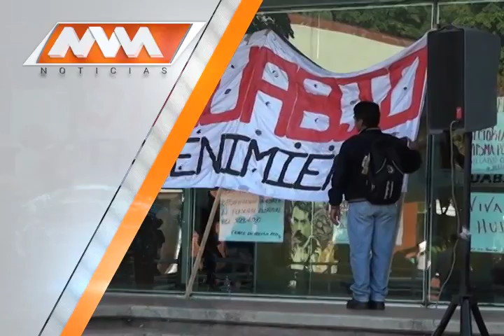MVM Televisión trae para ti la mejor información.